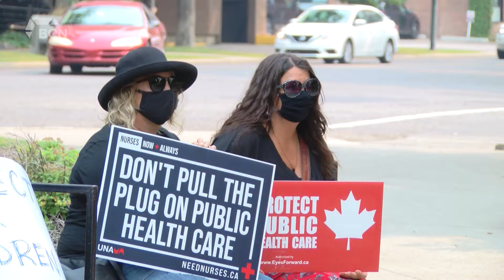Protests in Lethbridge against ending COVID-19 isolation, testing - Aug. 6, 2021 - Karsen Marczuk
Aired on: Monday, August 9, 2021